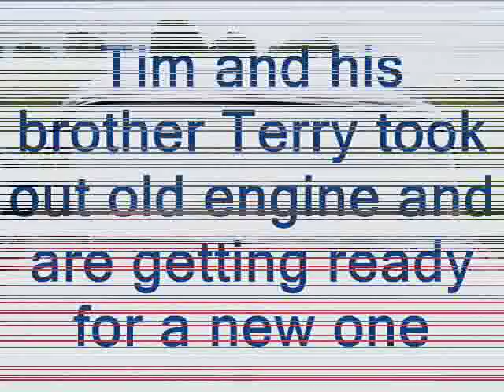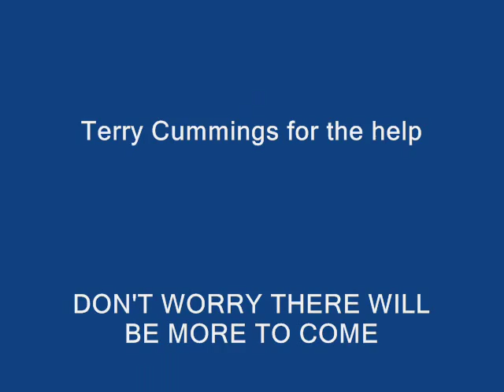1955 Chevy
1955 Chevy